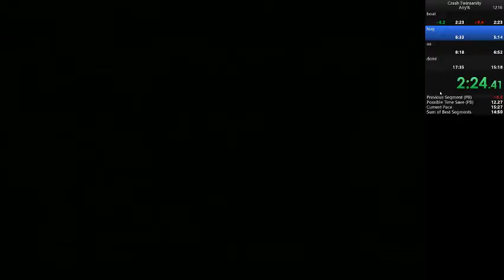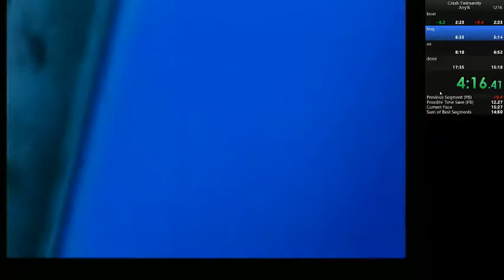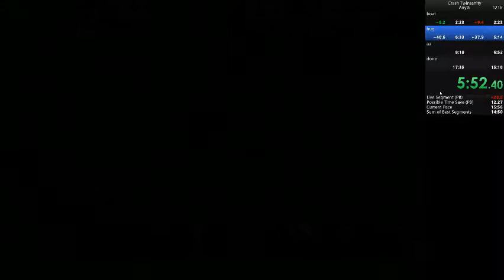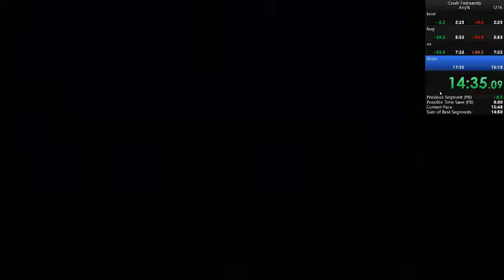Crash Twinsanity Speedrun 15:35 (Third-Best Run)